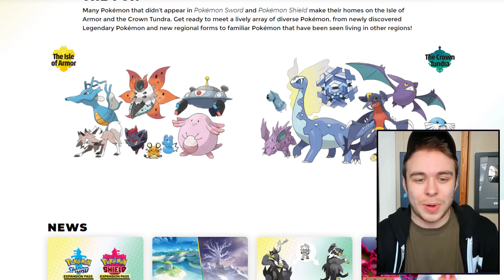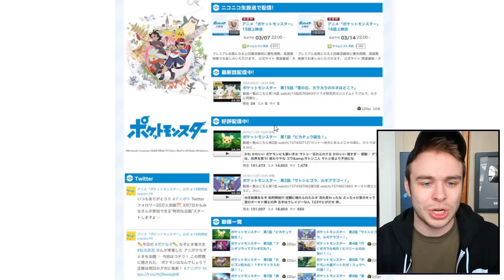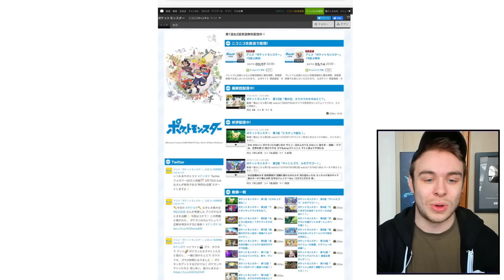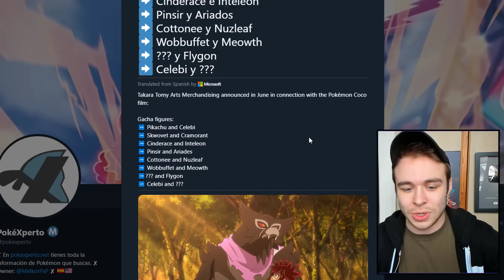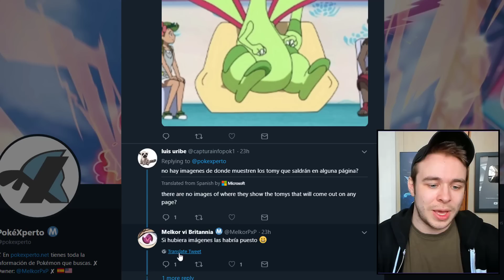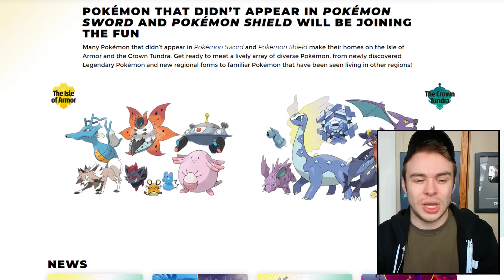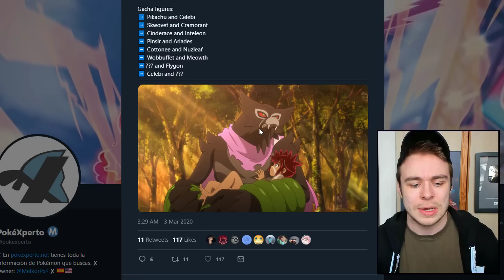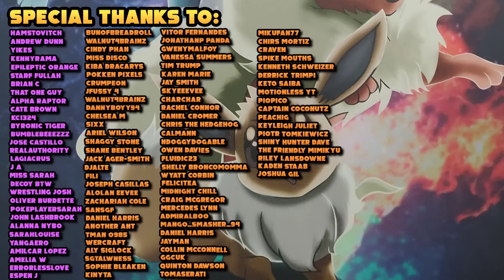NEW POTENTIAL POKEMON AND MORE?! Pokemon Sword & Shield DLC News!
An image about the Pokemon Sword and Shield DLC has popped up showcasing what could be a brand new Pokemon! Not only that, some more information about Go's Scorbunny evolving into a Raboot in the Pokemon anime has also arrived! There could also be a new potential Flygon form in the new upcoming Pokemon movie! Let's take a look!

Welcome to the HDvee channel! On this channel we cover all things Pokemon Sword and Shield, Pokemon on the Nintendo Switch and Pokemon Lets Go Pikachu and Eevee news! I will have you updated on all the latest and greatest Pokemon information, rumors, leaks guides and tutorials about Pokemon Nintendo Switch games! As well as that, you can find Shiny Hunting, Reactions and even more!